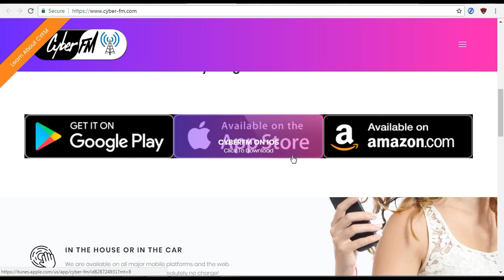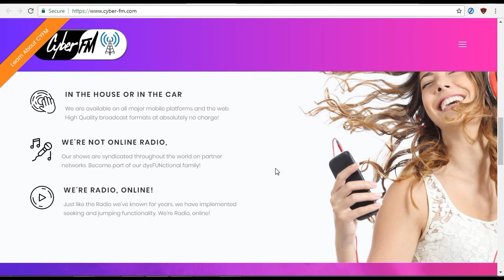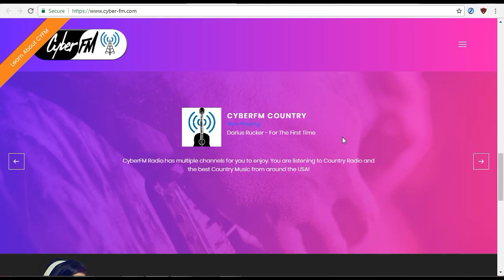BOUNTY🎙️CyberFM🎙️ We're not Online Radio, we're Radio, online🎧🎺👨‍NO ICO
BOUNTY ALLOCATION
$500K Worth of Tokens will be allocated for this bounty campaign.
→ Campaign 1: YouTube, Blog posts, Articles Bounty – 25%
→ Campaign 2: Bitcointalk Signature Bounty – 20%
→ Campaign 3: Twitter Bounty – 15%
→ Campaign 4: Facebook Bounty - 15%
→ Campaign 5: Reddit Bounty – 10%
→ Campaign 6: Telegram Bounty - 5%
→ Campaign 7: Youtube Bounty – 5%
→ Campaign 8: Linkedin Bounty – 5%

CyberFM – Good afternoon, dear friends! Today we will talk about such a direction as a radio station. Yes, to date, there are a lot of different applications, as well as stations that broadcast us various music and news from our world. And just about such a radio and will be speaking. The station is called Cyber FM. This station works long enough and nothing special was different from others. But, that was before. Now this station has decided to go to a more modern level, on which it is allowed to enter the cryptocurrency world. Just think, you can listen to the news not only about normal life but also about the crypto industry. Can learn a lot of new, as well as very important and useful news in this sphere.

Ethereum address:
0xe814cB5432a5feDfDe5BE35B90cfdB1dC826e325